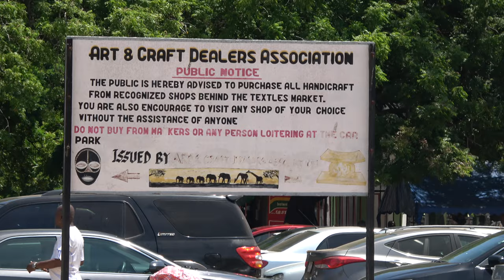Shopping at the Arts & Culture Center in Accra - Ghana May 2019 Tour